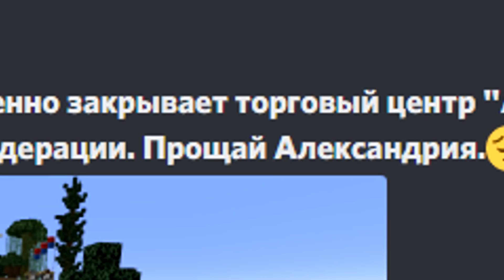ОСТАВИЛ НА НЕДЕЛЮ СЕРВЕР 1000 ИГРОКАМ В MINECRAFT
В этом ролике я собрал 1000 игроков и оставил им сервер на неделю в Minecraft

Играем мы на моем сервере, там часто проводятся игры